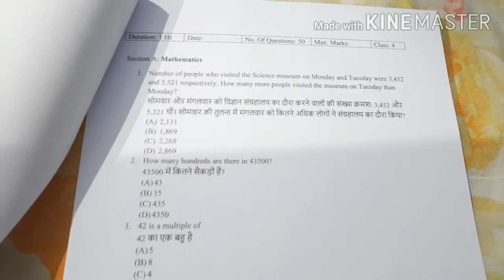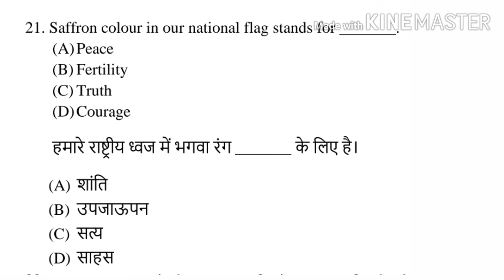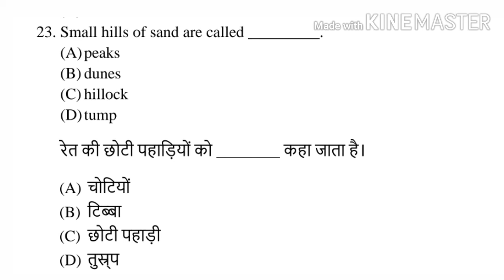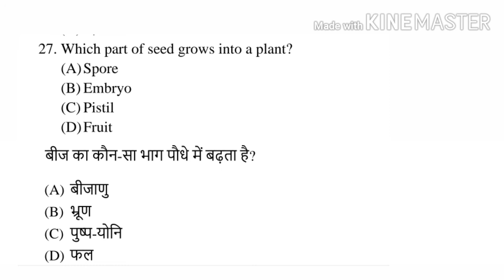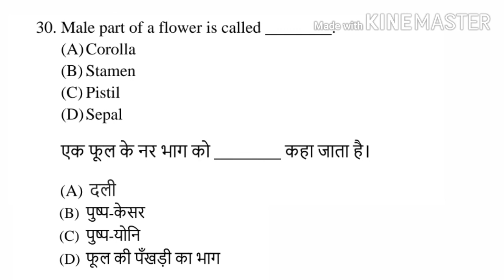Hindustan Olympiad class 4 Science 2019 questions